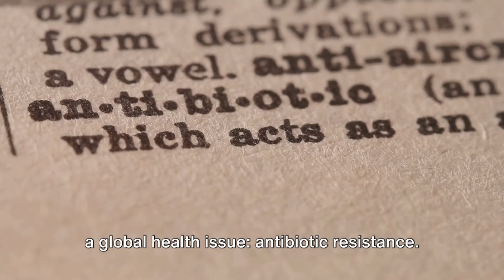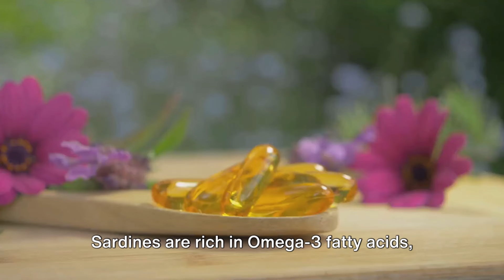#030 - "Exploring the Fish Consumption and Choosing the Best Picks for a Sustainable Lifestyle"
"Dive deep into the realms of nutritional science with our latest video as we unravel the complexities surrounding fish consumption. 🌊 Explore the contrasting perspectives on its impact, from the celebrated Omega-3 benefits to the pressing concerns about environmental sustainability. 🐟 We meticulously highlight five fish varieties that warrant a second thought, shedding light on potential health risks associated with their consumption.

Join us on this enlightening journey through the seas of nutritional discourse, where we decode the delicate dance between personal well-being and the ecological footprint of our dietary choices. 🍽️ Our expert insights and research-backed information empower you to make informed, mindful decisions, steering towards a healthier lifestyle.

Navigate the ocean of nutritional controversies with ease and equip yourself with the knowledge to make sustainable and health-conscious choices. 🚀 Embark on this voyage with us and redefine your approach to fish consumption for a healthier, more informed you! 🌿✨ Nutrition HealthChoices SustainableLiving Omega3Debate EnvironmentalImpact MindfulEating"